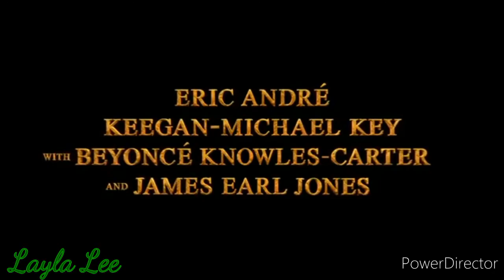[Disney;Anime, Tmnt and Oc] Trailer to "The Lion king"